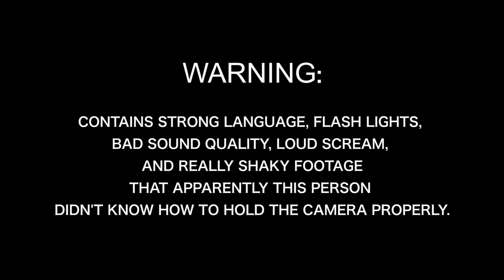UK GIG VLOG IV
Including: Refused, Guy Garvey, New Order, The Twilight Sad, Ghost and Slaves.

Equipement: Cannon EOSM1 and iPhone 5s.